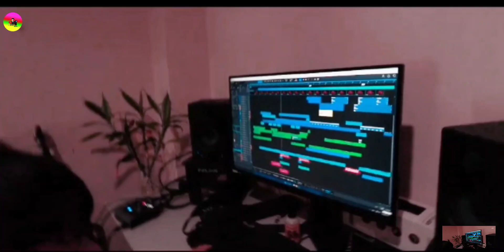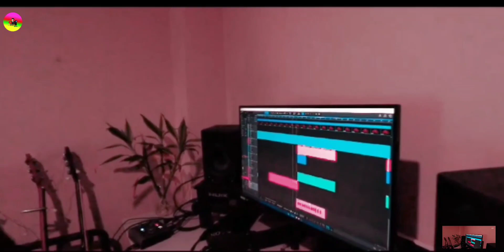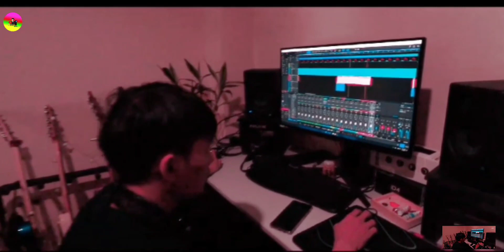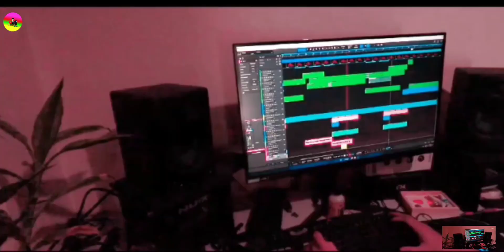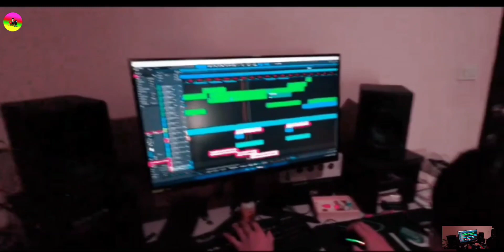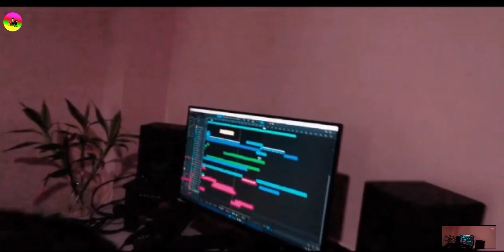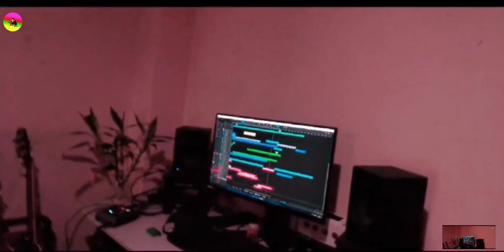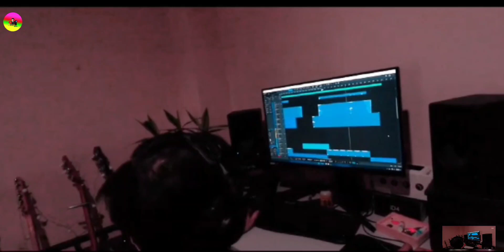အဲဍးလာ သစ်ချင်သစ်ပြန်လာပြီး2023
အဲဍးလာသီချင်းသစ်ပြန်လာပြီး2023